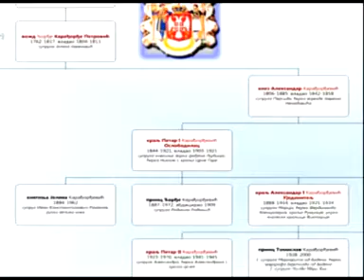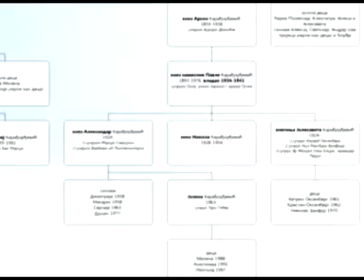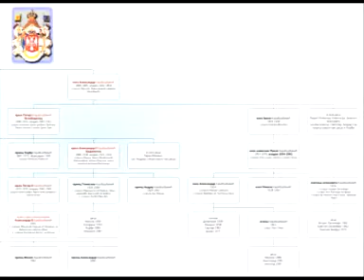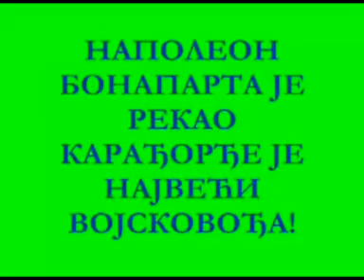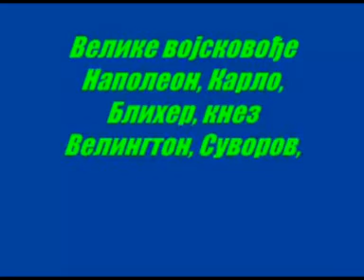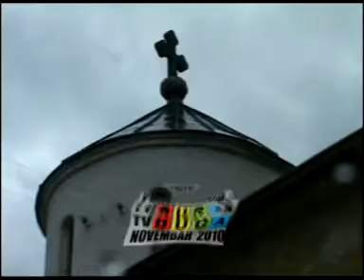DJORDJE TARAKCIJA "©" PRAVOSLAVLJE DANAS BR 045 KOMPLETNA EMISIJA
EMISIJA PRAVOSLAVLJE DANAS BROJ 045 U KOJOJ GOSTUJE PROTOJEREJ MR ALEKSANDAR SREDOJEVIC IZ HRAMA SV SAVE NA VRACARU U BEOGRADU KAO NASTAVAK IZ PRETHODNE EMISIJE NA TEMU VOZD KARADJORDJE. OVA EMISIJA JE POSTAVLJENA U DELOVIMA A OVO JE KOMPLEZTNA VERZIJA. GLAVNI I ODGOVORNI UREDNIK DUSAN MORACA. KOAUTORI DJORDJE TARAKCIJA I STOJAN MANDIC. UREDNIK I VODITELJ DJORDJE TARAKCIJA. RTV DUGA SAT 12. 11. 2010